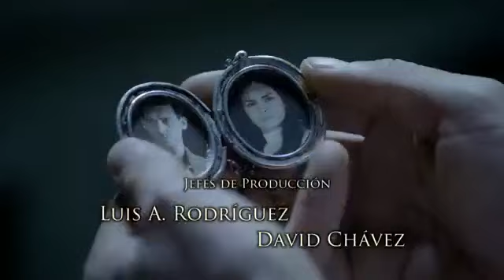El hotel de los secretos capítulo 11 1/1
Esperamos pronto tener de mejor calidad pero Univisión nos bloquea todo